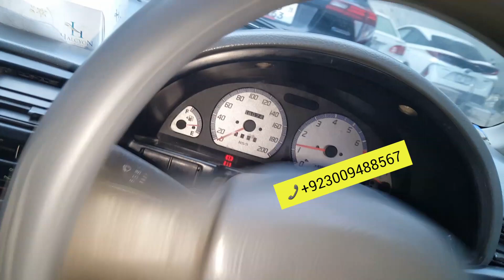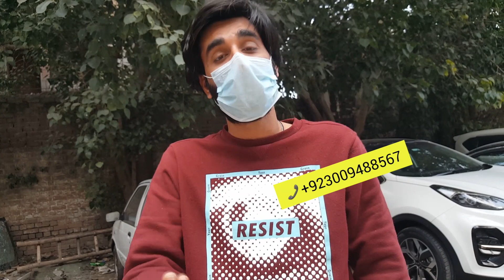Suzuki Cultus Elctronic power steering with speed sansor original fitting available to ZA CARS.pk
Suzuki Cultus Elctronic power steering with speed sansor original fitting available to ZA CARS.pk and all cars accessories available very good quality and low price available to ZA CARS.pk